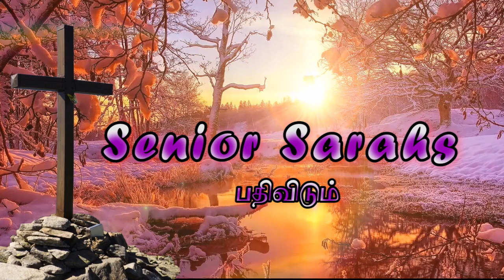Senior Sarahs I Devotional I JTK TV I 13 05 2023